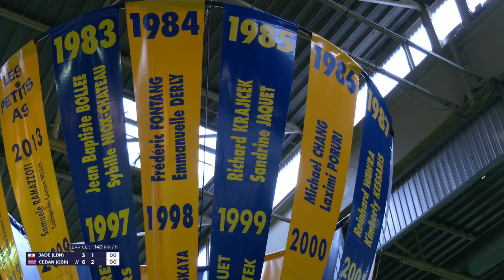Les Petits As 2023 | Boys Singles Finals | Mark Ceban vs Daniel Jade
Welcome to the official Les Petits As - Le Mondial Lacoste YouTube Channel. Les Petits As - Le Mondial Lacoste is the most prestigious tennis tournament for juniors players (14 & Under). Here you will find exclusive archives, full matchs and highlights from the tournaments where legendary players started: Nadal, Djokovic, Federer, Murray, Hingis, Clijsters and Henin but also Next Gen talents like Alcaraz, Rune, Tiafoe, Zverev, Tsitsipas, Andreescu, Raducanu, Swiatek or Gauff.